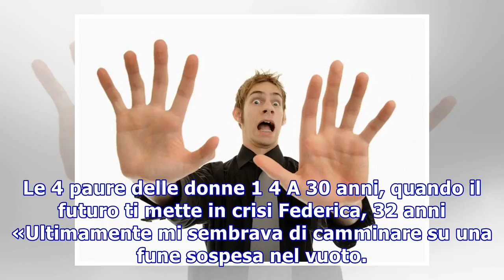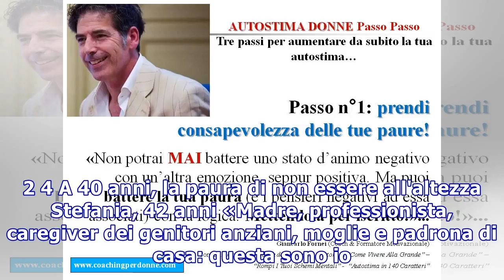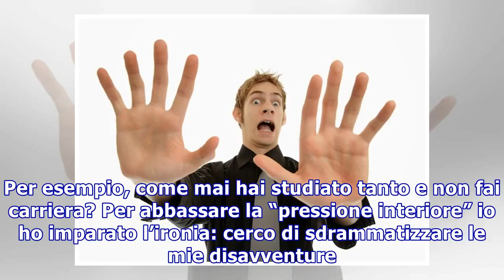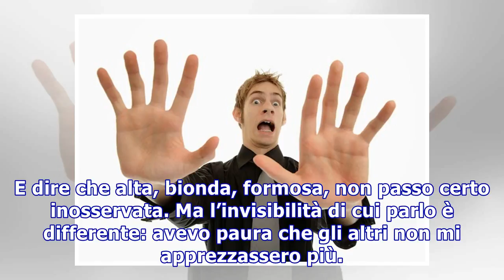Le 4 paure delle donne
Le 4 paure delle donne 1 4 A 30 anni, quando il futuro ti mette in crisi Federica, 32 anni «Ultimamente mi sembrava di camminare su una fune sospesa nel vuoto. Andavo avanti con l’ansia di non riuscire a raggiungere i traguardi che mi ero fissata: un passo falso poteva farmi cadere nel limbo di rass...